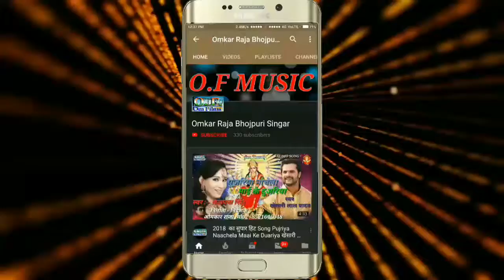Sona Shingh का दर्द भरा छठ गीत - जल बिच , कल पे तिवईया Hit Bhojpuri Chhath Geet सोना सिंह Jal Bich.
Album : - jal Bich klpe Tiviya
Singar : - Sona Shingh
अगर आपलोग भोजपुरी Audio Video पसंद करतें हैं
O.F Music